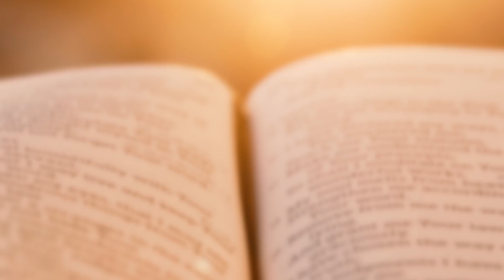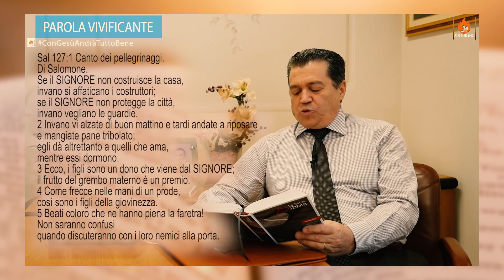PAROLA VIVIFICANTE Giovedì 23 aprile "Non lavorare invano"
SEGUICI DA LUNEDI' A SABATO ALLE ORE 10:30